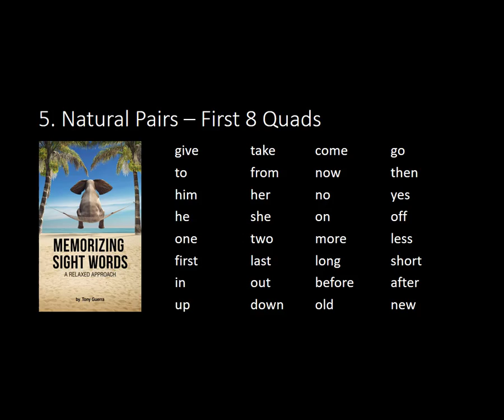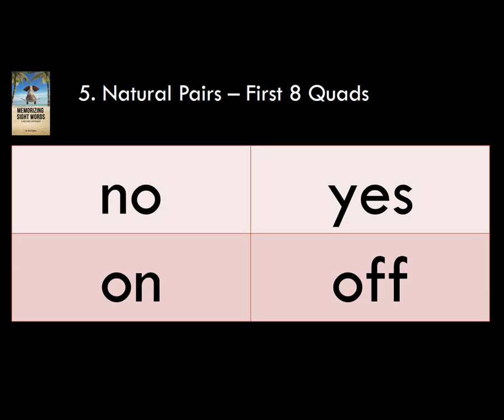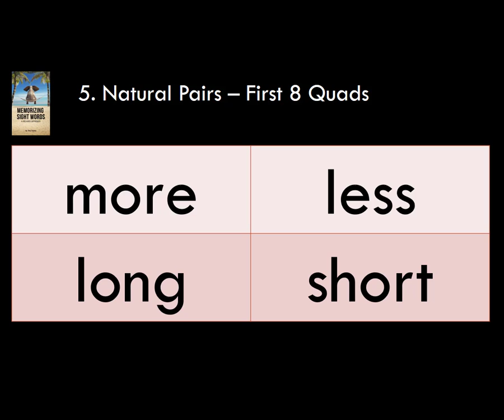Memorizing Sight Words Group 5A Natural Pairs Part 1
160 Sight Words in an order that makes sense